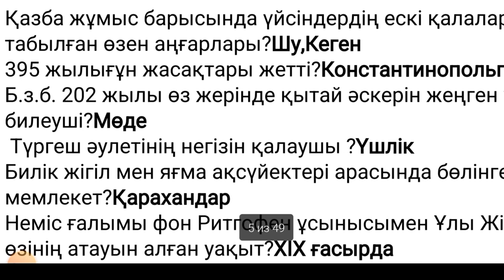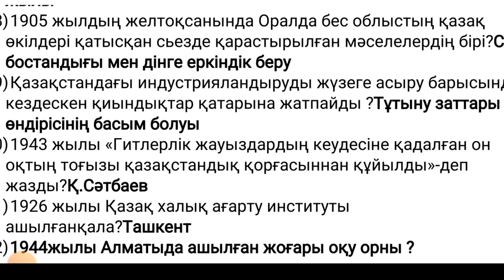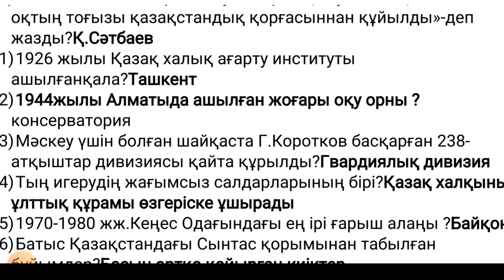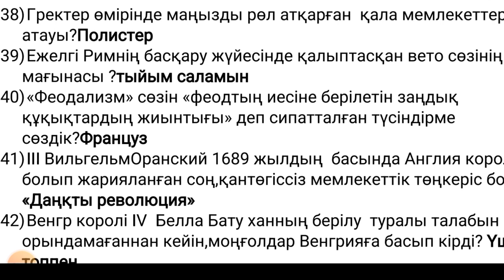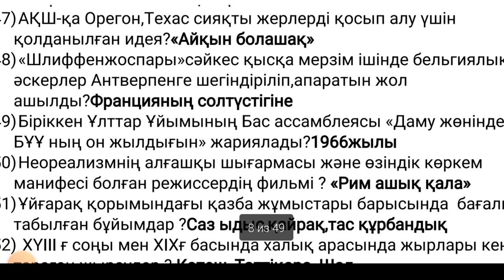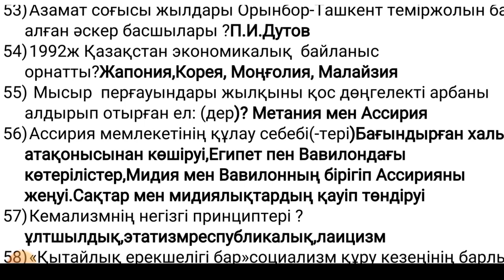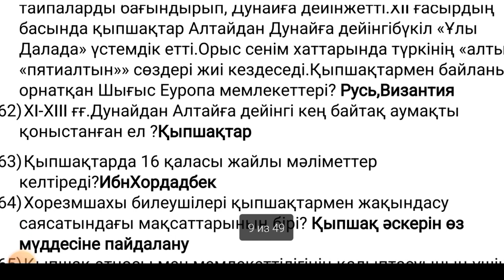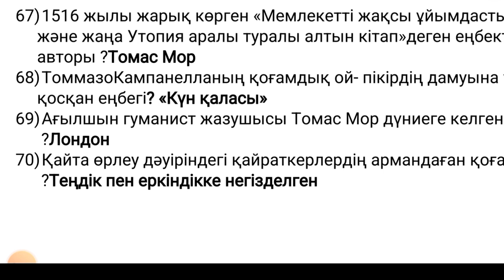Квал тест тарих 📚сұрақтары мен жауаптары ✍️2-нұсқа